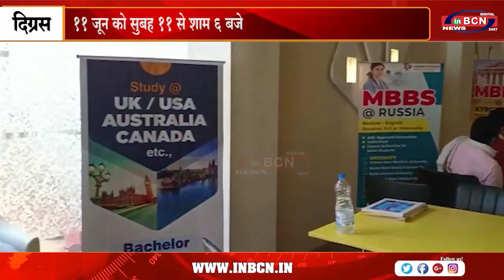दिग्रस शहर में एमबीबीएस करियर काउंसिलिंग शिविर 11 जून को....INBCN NEWS